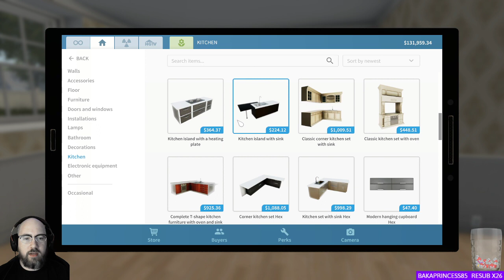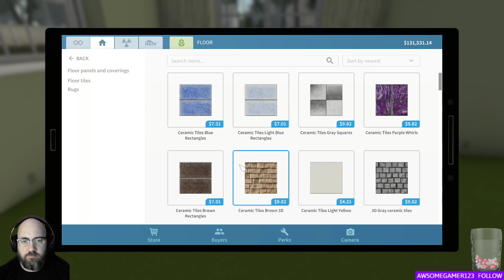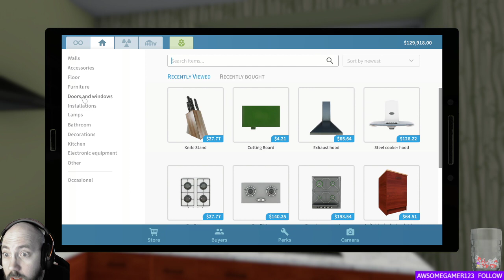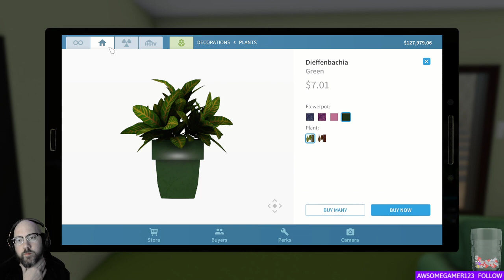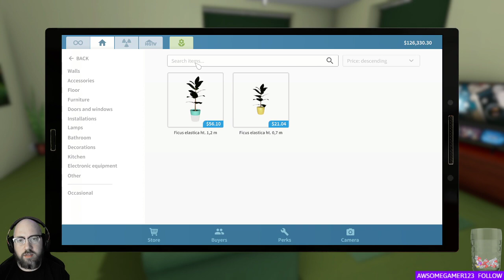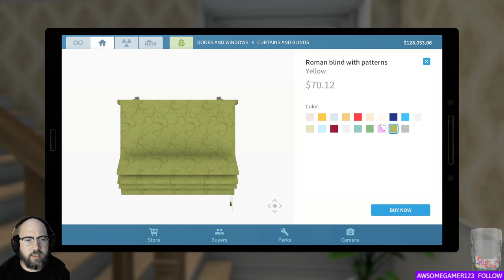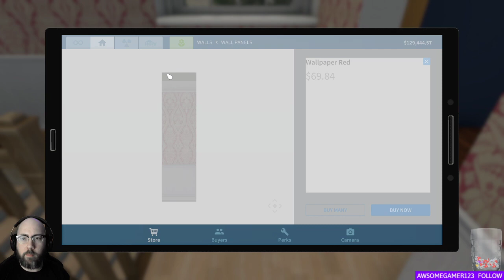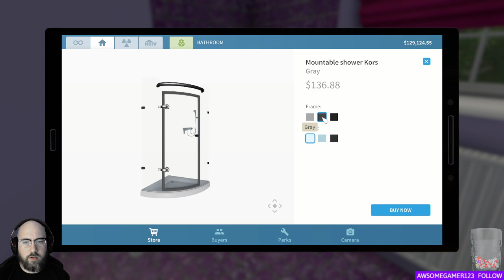Let's Play: House Flipper (014)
Fourteenth (014) episode in my "Let's Play: House Flipper" video series. This video covers me footage of my live streaming 'Let's Play' for this game from a few days ago.